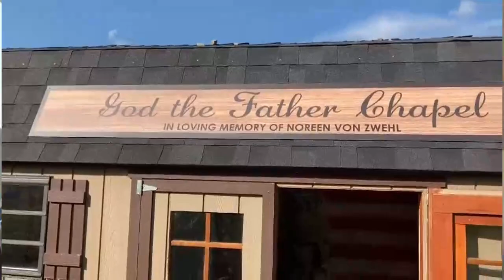PRONTO PEREGRINACION VIRTUAL EN ROSA MYSTICA USA